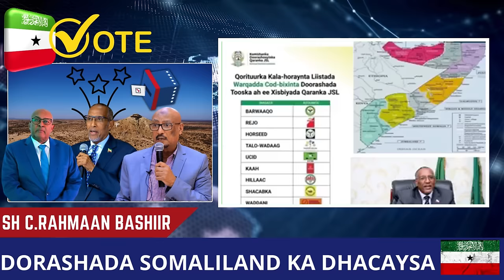Sh C|Rahmaan Bashiir┇► Saadaalinta Doorashada Somaliland Ka Dhacaysa + Isbarbar Dhiga Saddexda ...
Reportt news

shjabuuti , ᴴᴰ┇